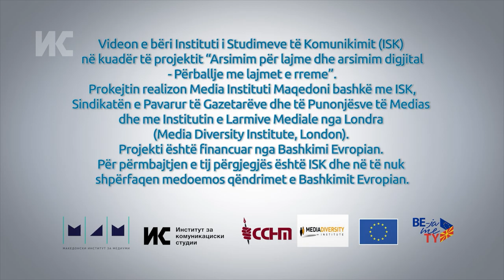Mira Kostiq: Nuk publikova informacion në mënyrë që të mos ketë krizë në shtet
Mira Kostiq është gazetare në pension me karrierë 40-vjeçare pas saj. Por edhe sot kujton një situatë nga vitet e trazuara të 90-ta kur ka pasur dilemë nëse të publikonte informacion që do të thoshe prishjen e imazhit të vendit.